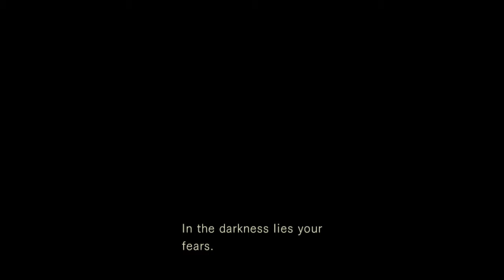Resident Evil® HD PS4 walktrhout with comentary chapter 1